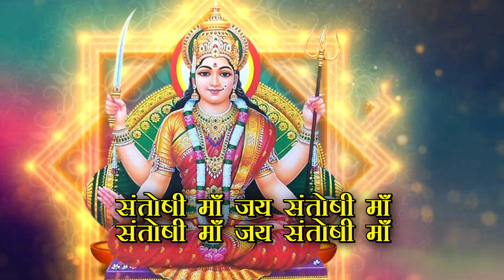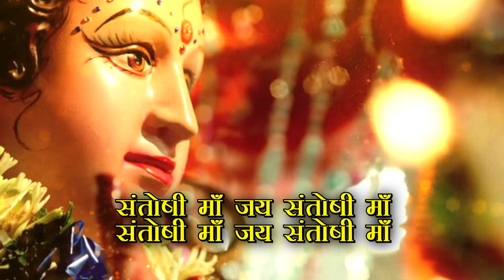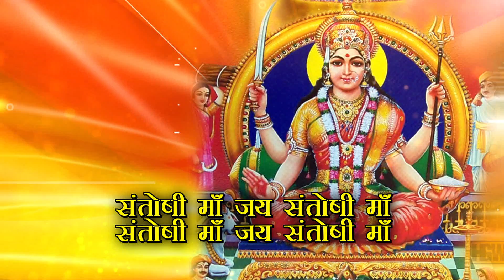Jai Santoshi Maa | Vaishali | Lokesh Garg | SABURI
Song : Jai Santoshi Maa
Singer: Vaishali
Music Director: SHIVA CHOPRA
Music Label: SABURI
Lyrics: SANDEEP KAPOOR
Producer : Lokesh Garg
Banner: Day n Days films & entertainment  firm: Kamlesh multi estate

Santoshi mata,
Bhajan,
Aarti,
Challis,
Saburi,
Sonakshi,
Bhakti,
Lokesh Garg,